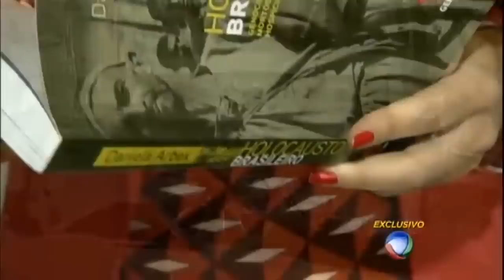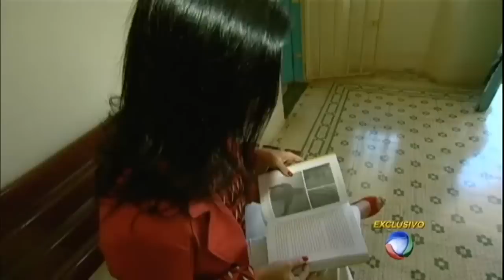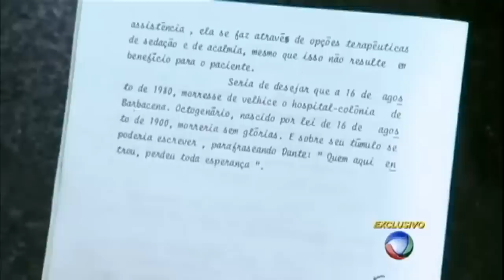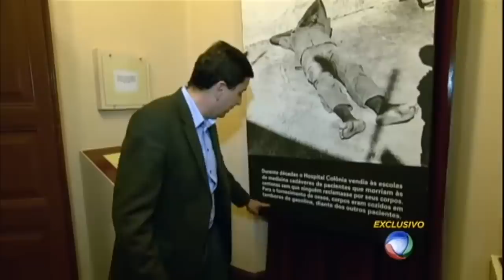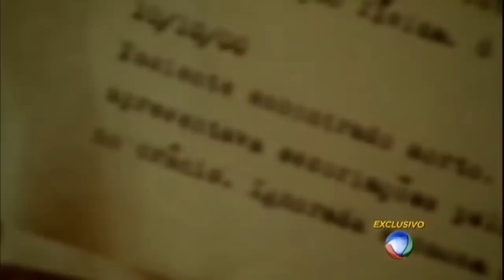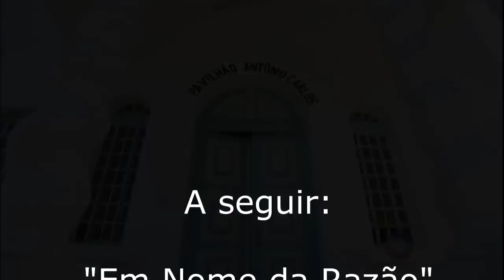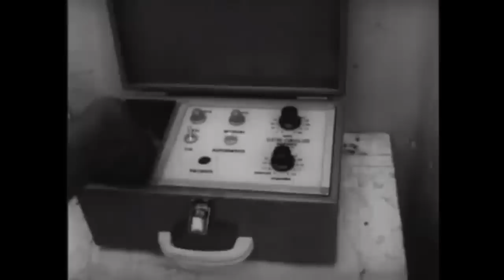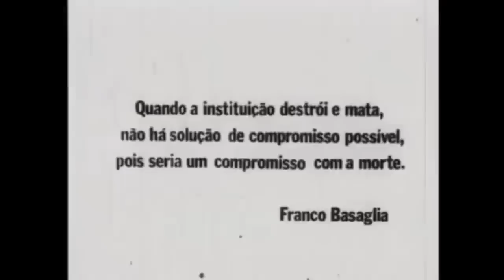Crimes no Brasil | Hospital Colônia, Um Campo de Concentração no Brasil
Produção da Record TV. Contém o documentário Em Nome da Razão, feito por Helvécio Ratton em 1979, filmado em preto e branco, mostrando o cotidiano dos pacientes internados no Hospital Colônia de Barbacena (produção Quimera).

Uma das páginas mais sombrias e desconhecidas da história do Brasil.
Em 1903, Barbacena, MG, ganhou a alcunha de “Cidade dos Loucos”, graças à inauguração de sete instituições psiquiátricas no município. Uma dessas iniciativas era o Hospital Colônia. Mas, com o tempo, o que era planejado como uma instituição médica tornou-se um matadouro, um verdadeiro campo de concentração.
Estima-se que 70% dos internados não apresentavam registro de doença mental. Eram gays, alcoólatras, militantes políticos, mães solteiras, mendigos, negros, pobres, índios, pessoas sem documento etc. De hospital psiquiátrico, a instituição virou depósito de gente indesejada.
Condições precárias, torturas, superlotação, abandono e crueldade resultaram em uma catástrofe anunciada. Estima-se que 60 mil vidas foram perdidas no Colônia até o fim dos métodos desumanos nos anos 80. Em 1996, um dos pavilhões foi transformado em museu para manter viva essa lamentável memória da história brasileira. Hoje, restam menos de 200 sobreviventes da tragédia.